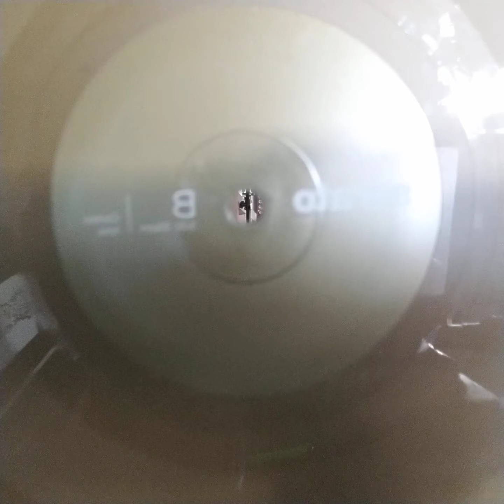Serato X Thud Rumble Weapons of Wax #2 Sound Review